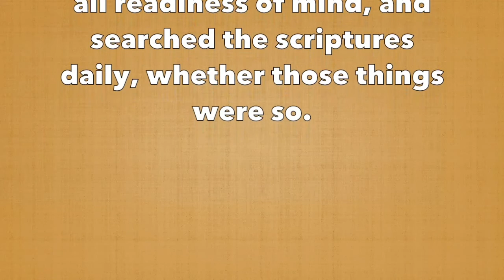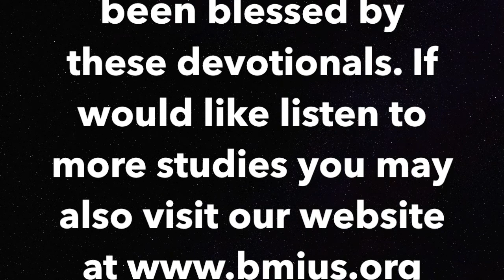STS Devotional #178 - "A Word Study on the Greek Word 'Reprobate' (G96)" [Cont.]